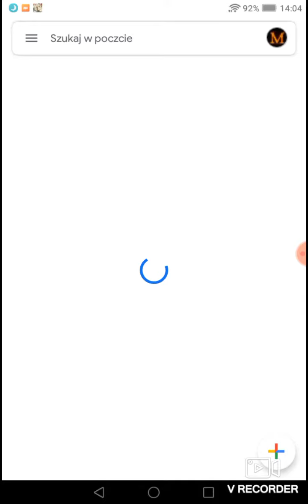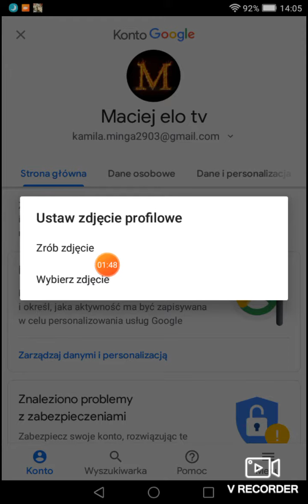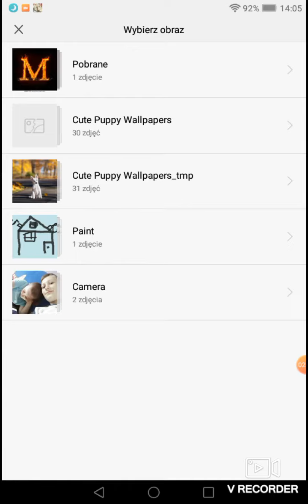Poradnik jak zrobić zdjęcie na YOUTUBE